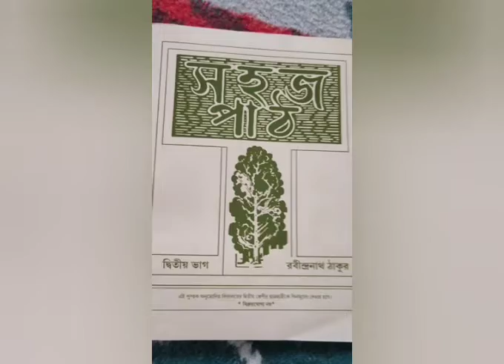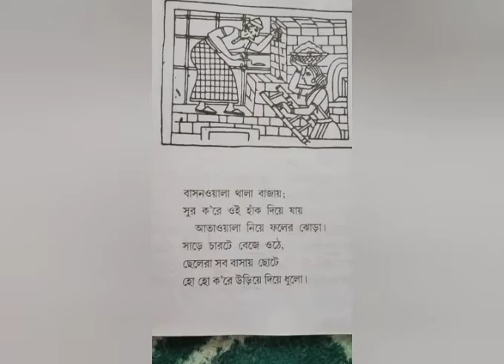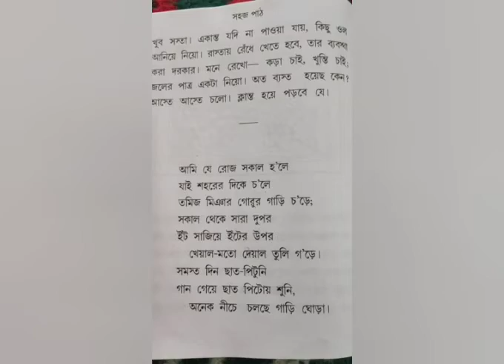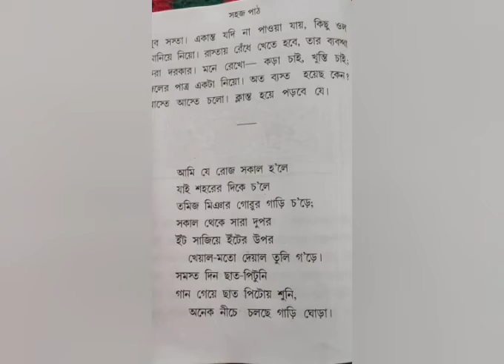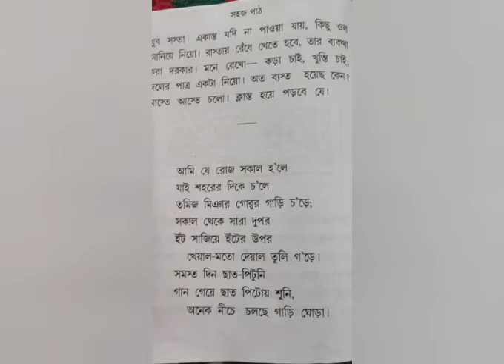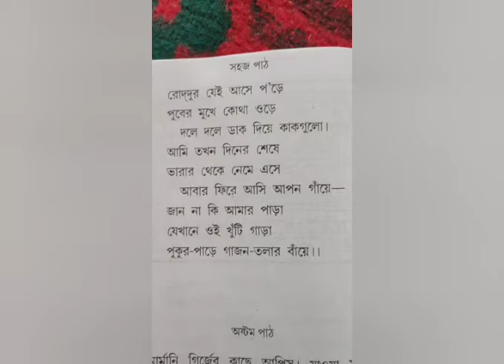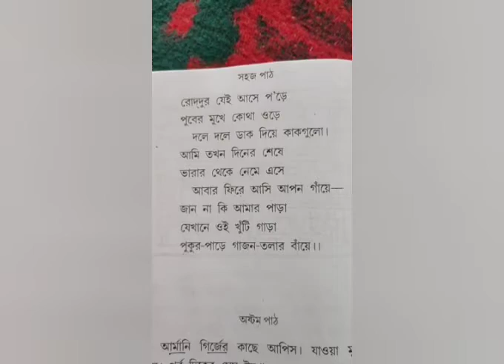eপাঠশালা # দ্বিতীয় শ্রেণী # সহজ পাঠ # পৃষ্ঠা :- ১৮-২০ # শিক্ষিকা :- সুপর্ণা পাল দালাল